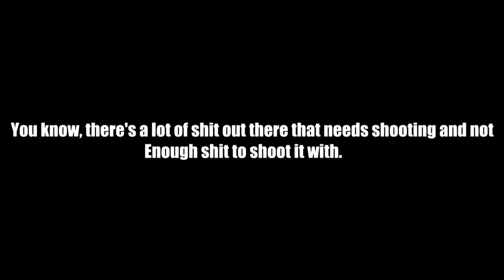Gasmask's Armory Redux release trailer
i don't know what to put here, kek.